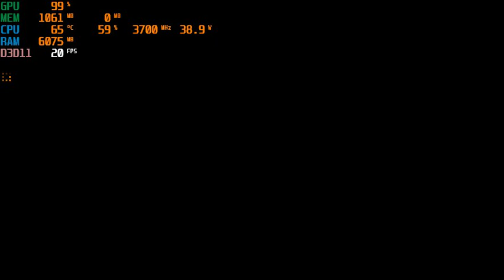Deus Ex : Mankind Divided ( Deluxe Edition ) | I3 4170 | Intel HD Graphics 4400 | 8GB RAM | 888x500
The performance is quite bad so I had to stop recording or else I'll die right after that.
CPU: Intel® Core™ i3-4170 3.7GHz 2 Cores 4 Threads
MB : Gigabyte H81M-DS2 ( rev. 1.0 )
RAM: Kingston 8gb ( 2x4gb ) DDR3 1600MHz
GPU: Intel(R) HD Graphics 4400 112MB VRAM
HARD DRIVE :  HDD Seagate Barracuda 500GB - 7200rpm